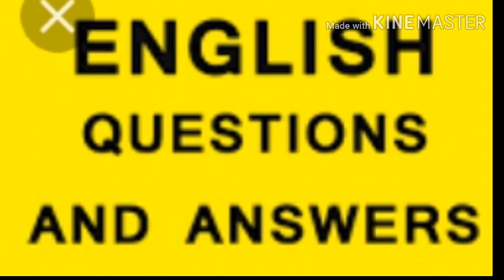English dialogues & Spanish